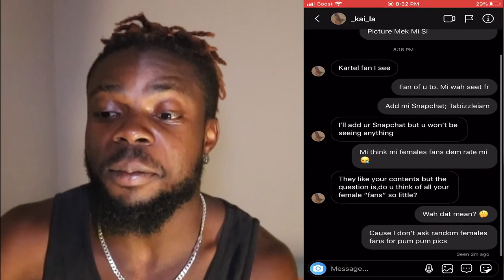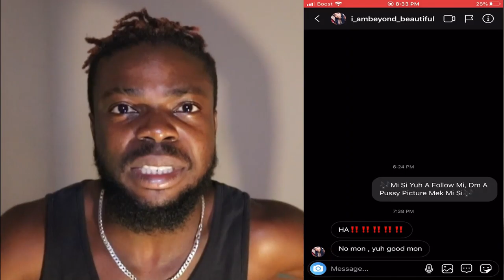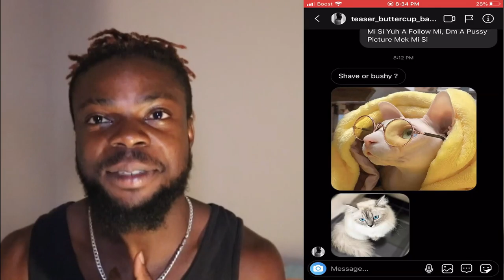Vybz Kartel SEXABILTY PRANK PART 3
RoadTo100Thousand